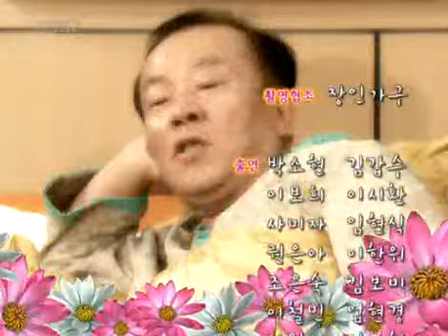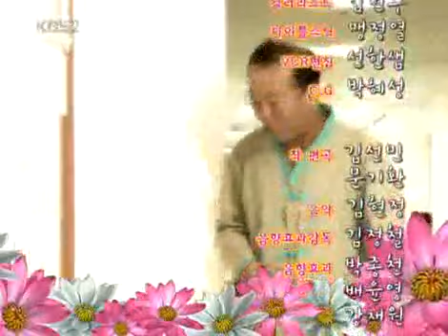착한여자 백일홍 - The Innocent Woman 20071015 #003